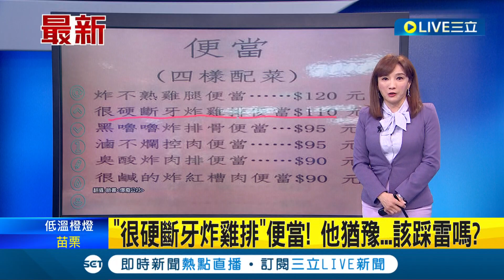"滷不爛控肉便當"聽了食慾全消...很鹹的炸紅槽肉.很硬斷牙炸雞排 業者創意行銷反應兩極│主播 林容安│【我食故我在】20230129│三立新聞台